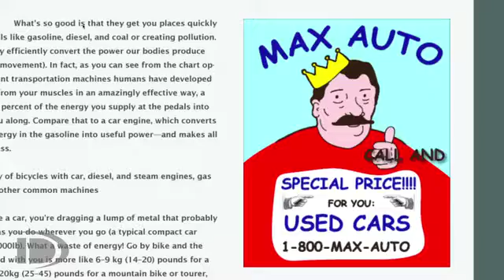Dellenbach Motors MAXAUTO Used Cars Commercial